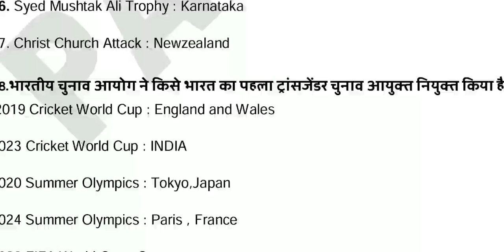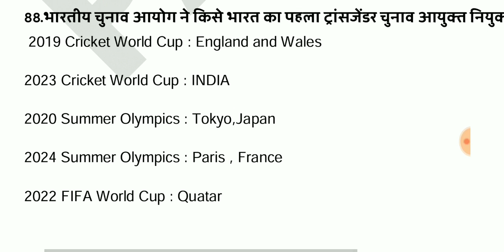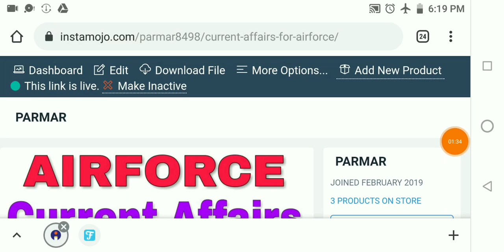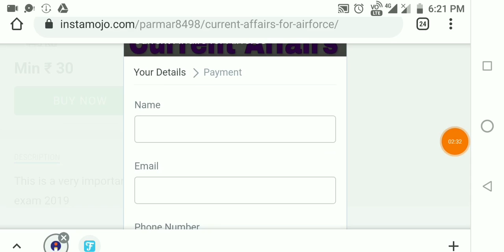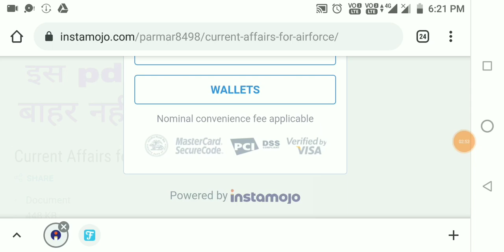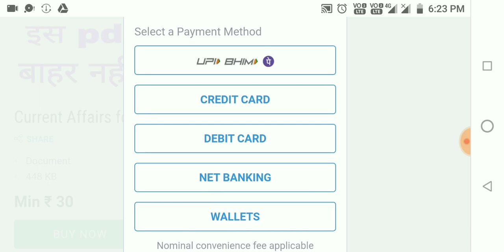AIRFORCE (GoupXY) Current Affairs 2019